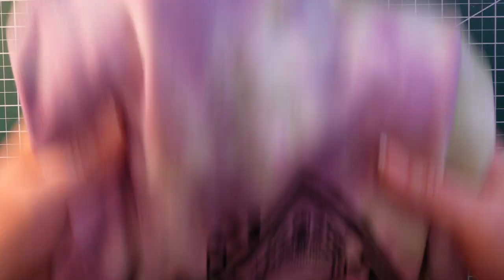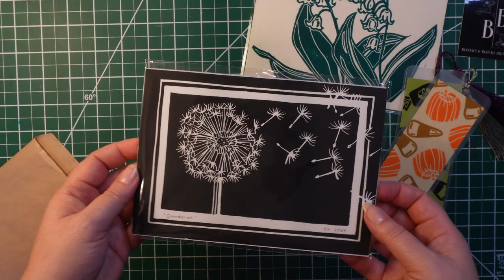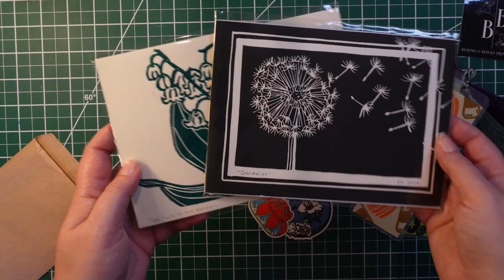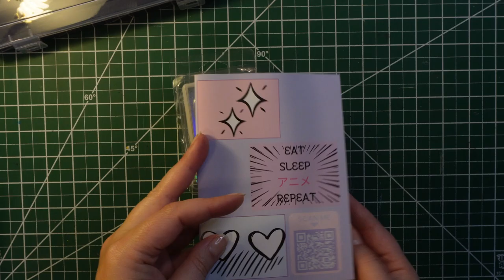The Importance of Supportive Friends for Artists & Small Business Owners / Art Haul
🪱🪱Worm welcome to the channel!! 🪱🪱

𓍊𓋼𓍊𓋼𓍊𓍊𓋼𓆏𓋼𓍊𓍊𓋼𓍊𓋼𓍊 𓍊𓋼𓍊𓋼𓍊𓍊𓋼𓆏𓋼𓍊𓍊𓋼𓍊𓋼𓍊 𓍊𓋼𓍊𓋼𓍊𓍊𓋼𓆏𓋼𓍊𓍊𓋼𓍊𓋼𓍊 𓍊𓋼𓍊𓋼𓍊𓍊𓋼𓆏𓋼𓍊𓍊𓋼𓍊𓋼𓍊

In this video, I wanted to talk about why having supportive friends in the same field has been such a game-changer for me as an artist and small business owner. They have helped me grow creatively and emotionally. I’ll also be unboxing some incredible goodies from my artist friends to show how we support each other’s work!

The Artists and friends ♡
Rita's Little Studio